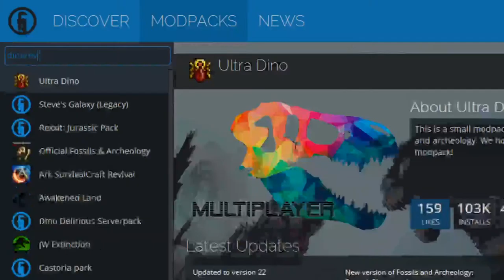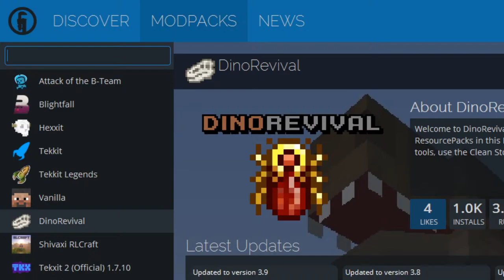Jordan Grant Live Stream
Please end my suffering